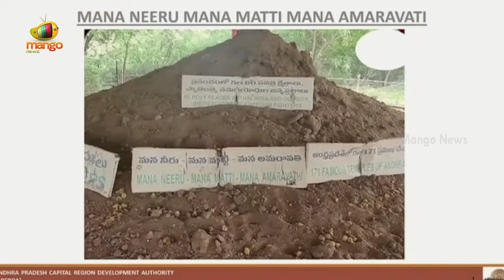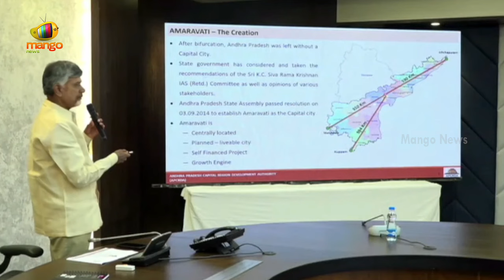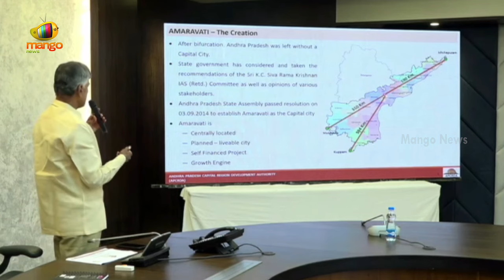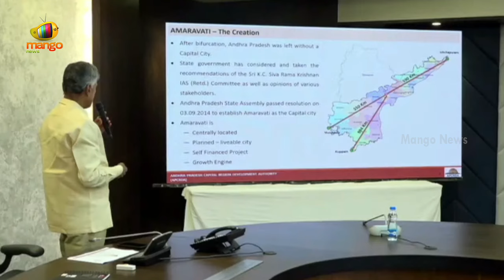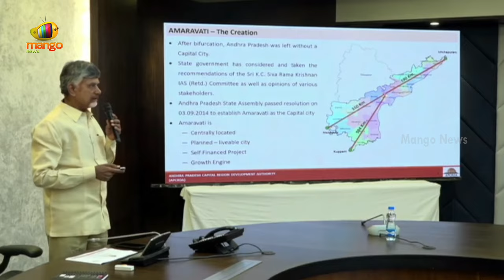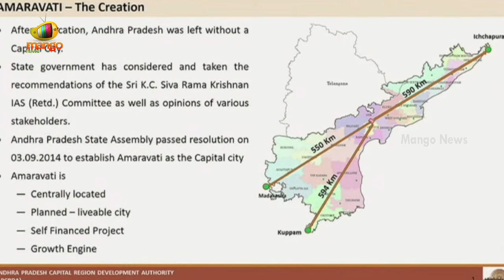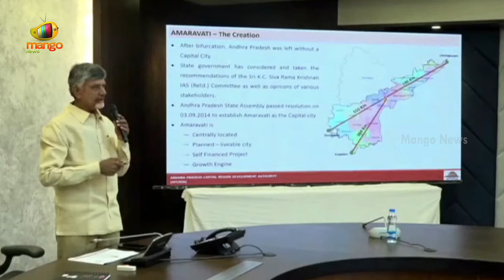CM Chandrababu Releases White Paper On AP Capital Amaravati | TDP Latest News | Mango News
CM Chandrababu Press Meet On AP Capital Amaravati LIVE. He released a white paper on the AP Capital Amaravati, explaining the damage over the past five years. He also provided an explanation of the current situation in Amaravati.